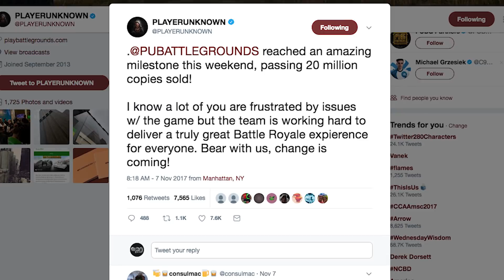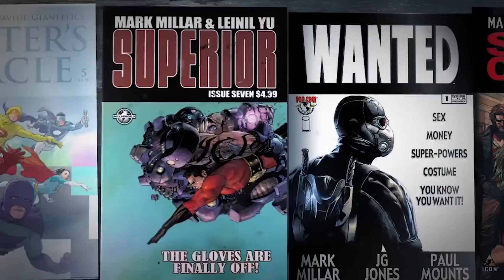Borderlands 3 in 2018? - The Rundown - Electric Playground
Today in the Rundown, we land a few new hints about when we might be seeing Borderlands 3! We also have some killer news about the future of the Hitman series, get the latest on PlayerUnknown's Battlegrounds, take a look at the first comic published by Netflix, find out how Steven Spielberg plans to win all the Oscars this year, and finally, have a prediction about when we'll be seeing the next console generation!